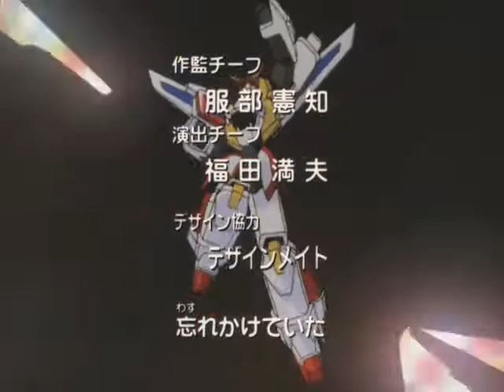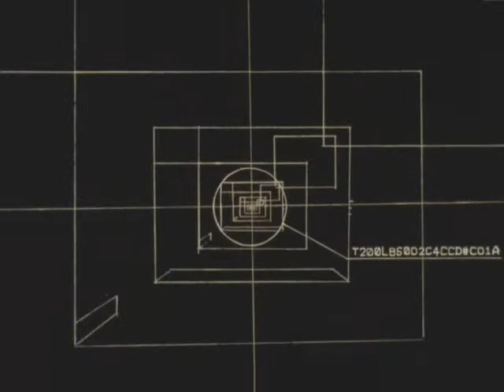勇者エクスカイザー 第04話 Brave Exkaiser Ep 04 [RAW]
Episode 4 of the first Brave series, in which there is space, rockets, robots and possesssed lauch platforms. Aww, Kouta wants to be an astronaught when he grows up!

Brave series copyrighted/ owned by Sunrise & Takara, not me.